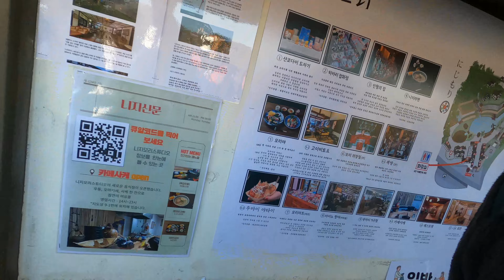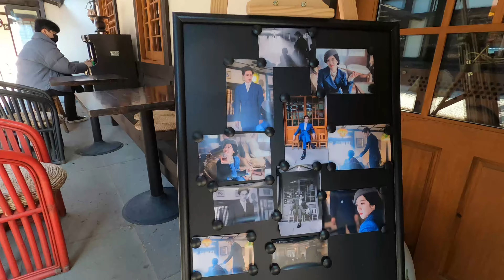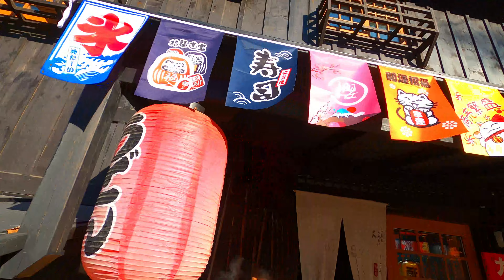NIJIMORI STUDIO FILMING SITE | SOUTH KOREA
There is a hot place that has recently emerged as a filming spot for movie drama entertainment. It is Nijimori Studio, a theme mark-type drama set located in Tapdong-dong, Dongducheon.

Recently, the last 16 minutes of episode 3 of Netflix K-entertainment ‘You Are the Criminal’ Season 3 was filmed here, and the main scene of last year’s tvN drama ‘The Tale of a Gumiho’ was also taken at Nijimori Studio. This place, which is also famous as a filming location preferred by star YouTubers, is a back door that there are still inquiries about shooting.